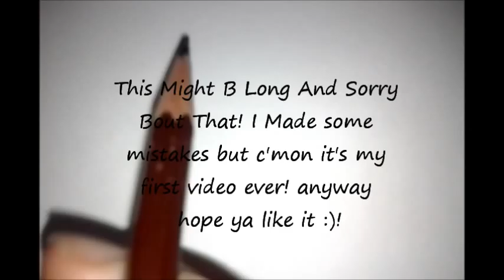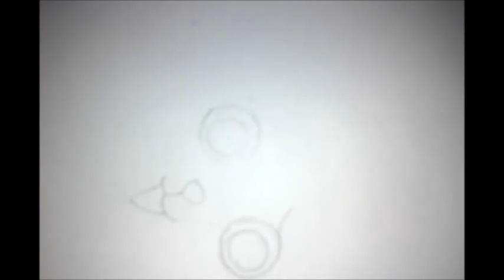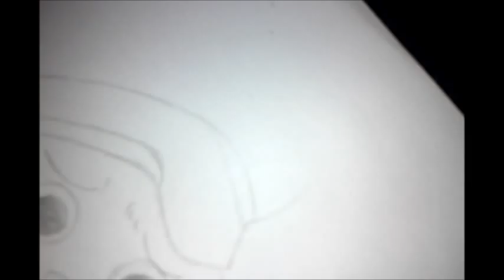12 Years Old Drawing Tony Tony Chopper - 2 Years Later By : Eiichiro Oda.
Hi guys! as u can c i just upload my first video :P! and .. so .. i know it's not so good but it's the first time EVER i mad a video when i draw i only get photos so i really hope u like it NO HATE Please (N) alot of fans (Y) .. Bye c yah 8D!

follow at twitter : @B_G6